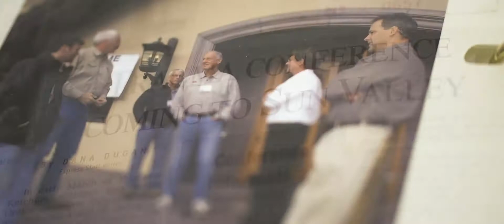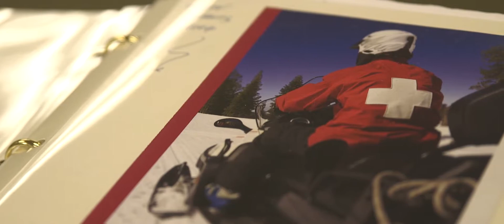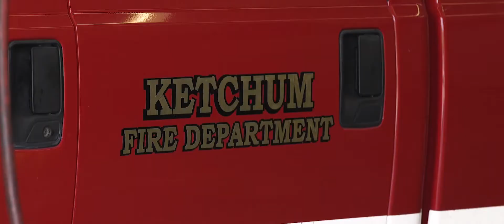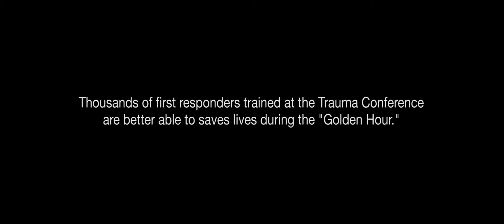Ski & Mountain Trauma Conference Testimonials